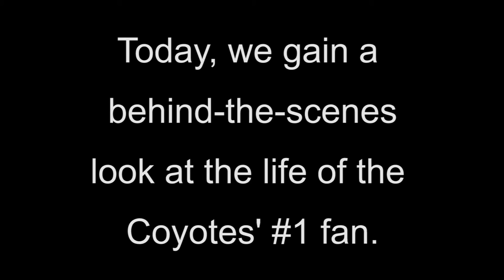Robert Peterson's Story - Coyote Short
Super Fan Robert Peterson invites us into his morning routine to show us how he prepares for game day.